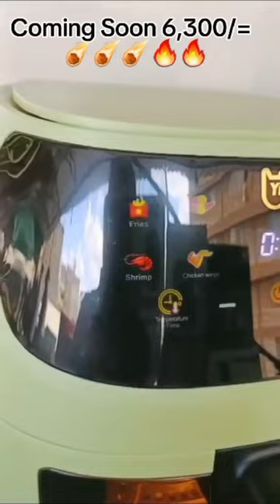1 January 2024